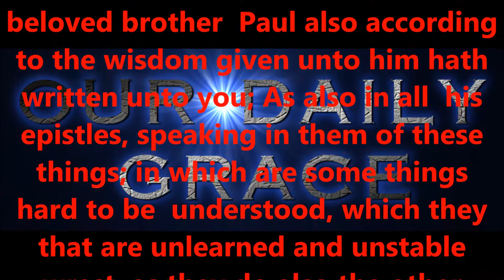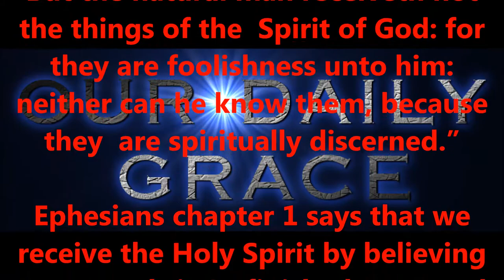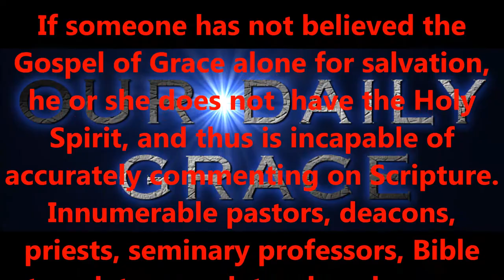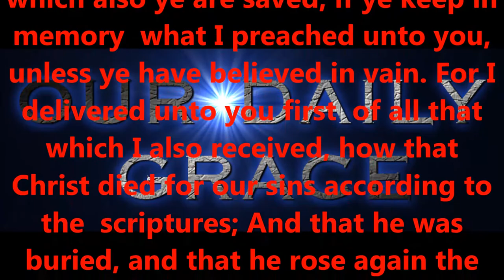UNDERSTANDING THE BIBLE -- PART THREE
Produced by,
Lonnie Martin

Written by,
Shawn Brasseaux
Lonnie Martin